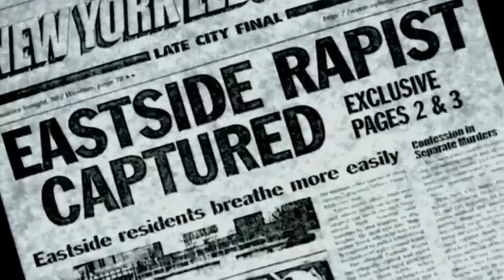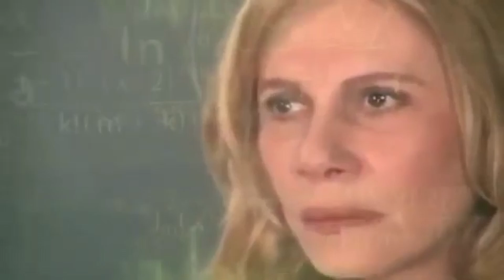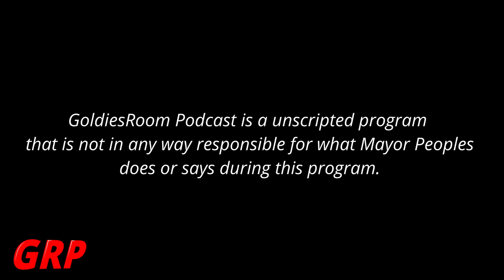Unbelievable DARK PAST of Mayoral Candidate EXPOSED!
Learn about the dark past of a mayoral candidate in the city of Alton. This video exposes everything from his time fresh out of high school to his controversial views.